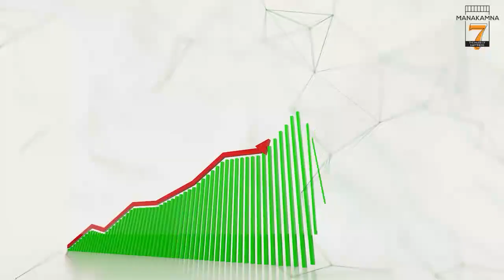खबर एक झलक | 6th June 2022